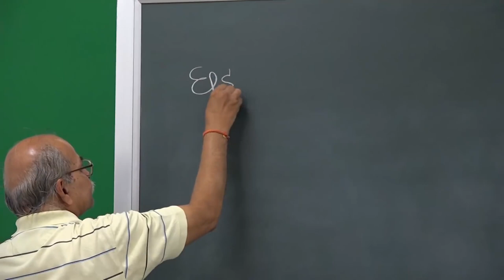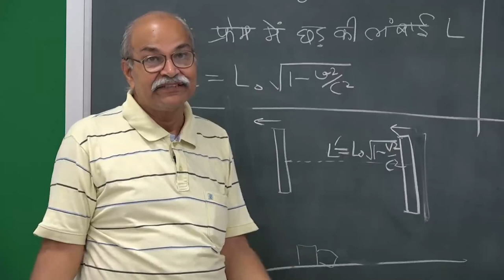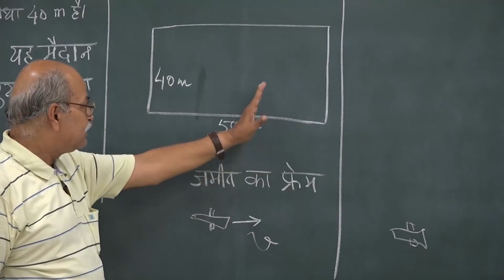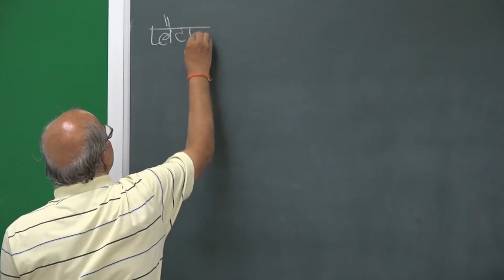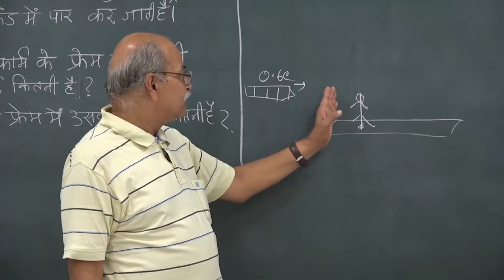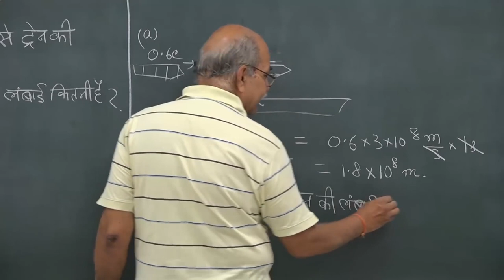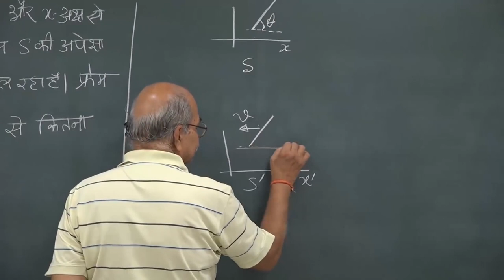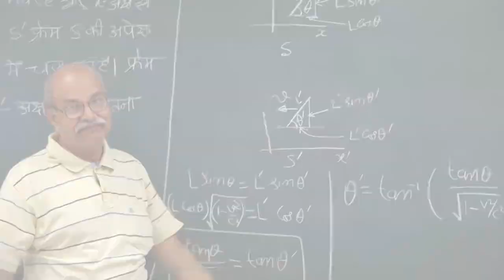Lec 14: Problems related to length contraction | SPECIAL THEORY OF RELATIVITY | By H C VERMA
Lecture No. : 14 - Problems Related to Velocity addition
(Phenomena from Lorentz Transformation Continued)
Course: Basics of SPECIAL THEORY OF RELATIVITY
Language: Hindi [HINDI]
Course Instructor: Prof. H.C. Verma